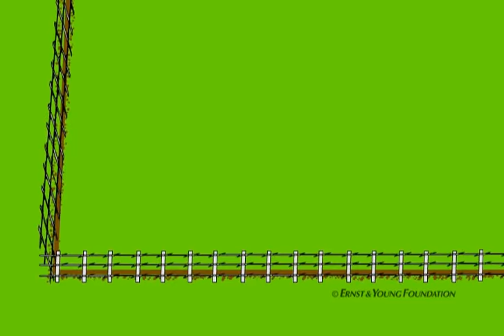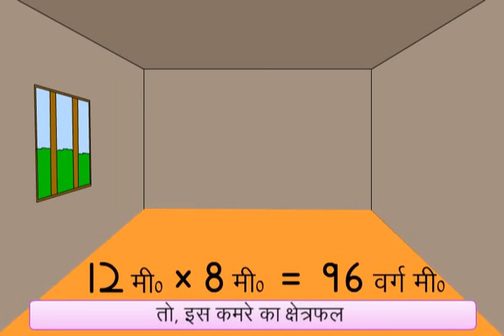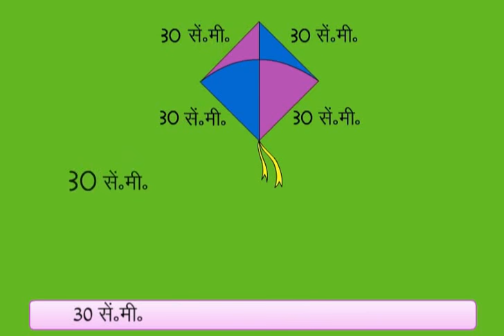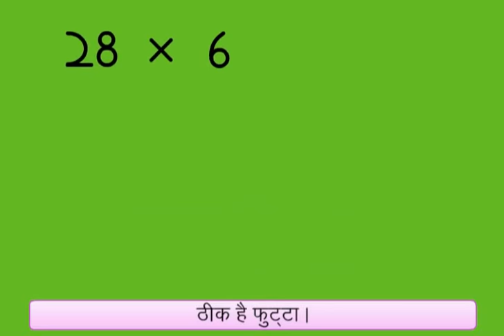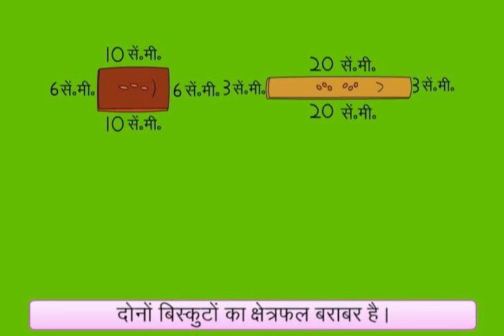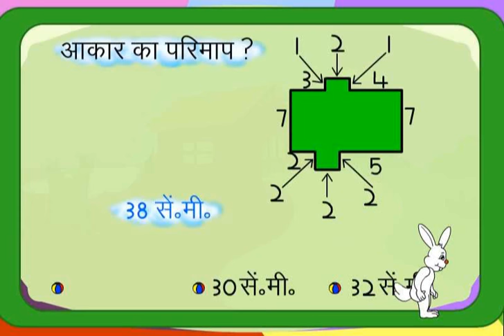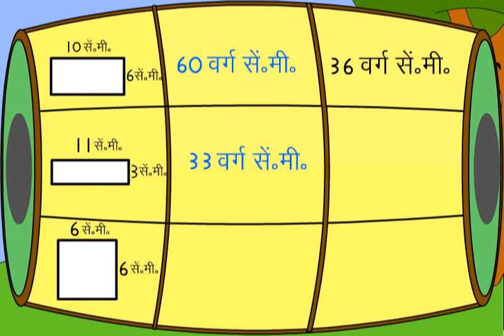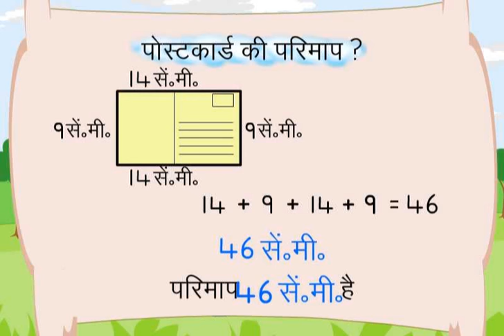Two Silly Monkeys! (Hindi)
Concept of 'area and its boundary' and expressing area in square cm. Reinforcing the fact that perimetre of two objects/shapes can be different but area can be the same. Finding out the area of a square or rectangle, when perimeter and length of even one side is known.